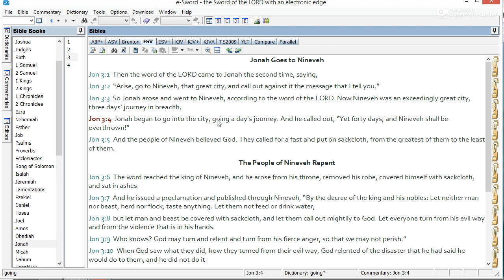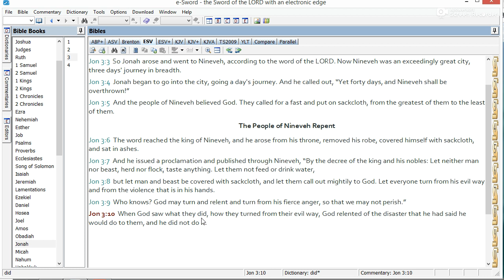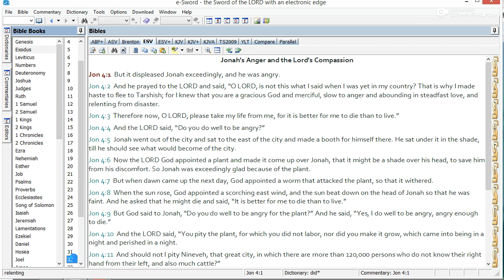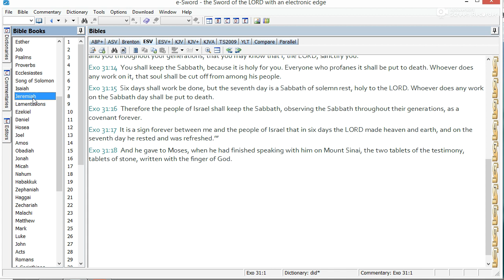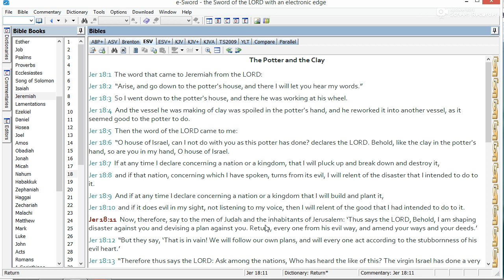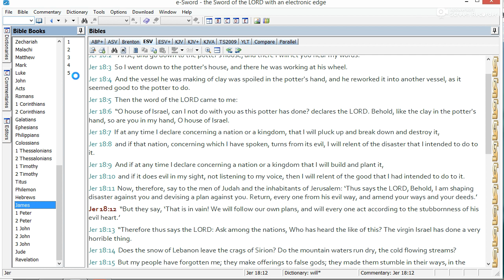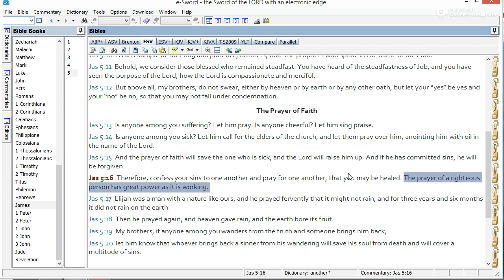God changes his mind, ask Jonah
Throughout the scriptures, we see over and over again that Yahweh changes his mind and answers prayer. The experience the prophet Jonah the City of Nineveh is a great example of this.